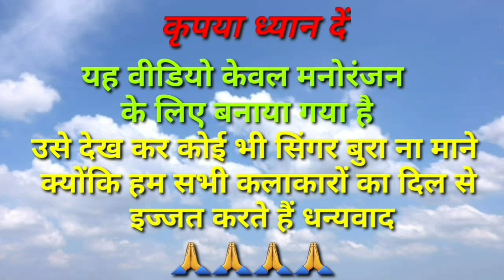तारो प्रेमी आयो बिल्लू कॉमेडी अर्जुन आर मेडा Taron Premi Aayo blue comedy Arjun R Meda new 2020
तारो प्रेमी आयो बिल्लू कॉमेडी

अर्जुन आर मेडा

Taron Premi Aayo blue comedy

Gujarati billu comedy

कृपया ध्यान दें यह वीडियो केवल मनोरंजन के लिए बनाया गया है उसे देख कर कोई भी सिंगर बुरा ना माने क्योंकि हम सभी कलाकारों का दिल से इज्जत करते हैं धन्यवाद

वीडियो पसंद आए तो लाइक कर देना दोस्तों